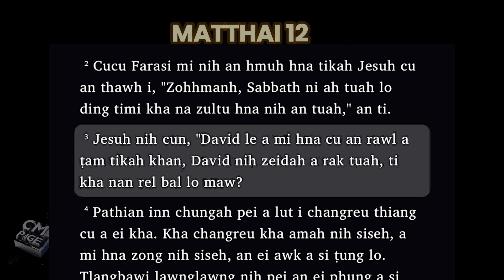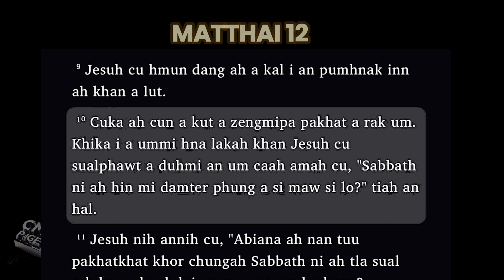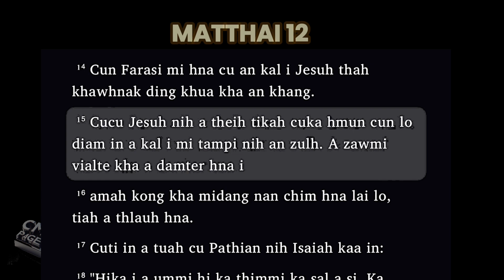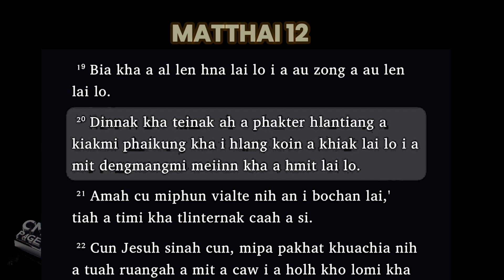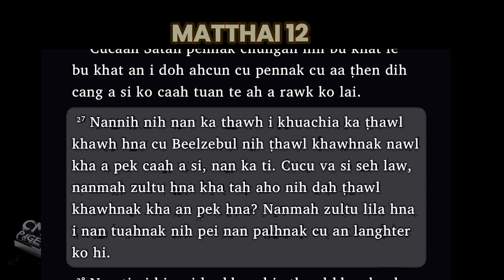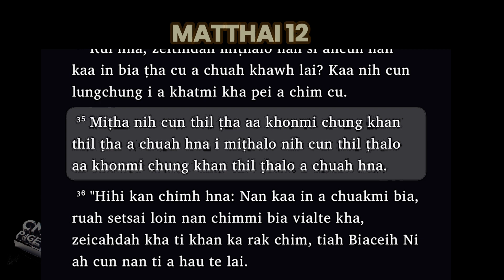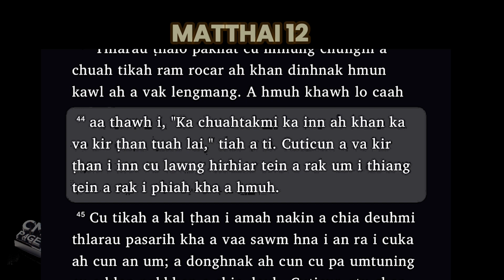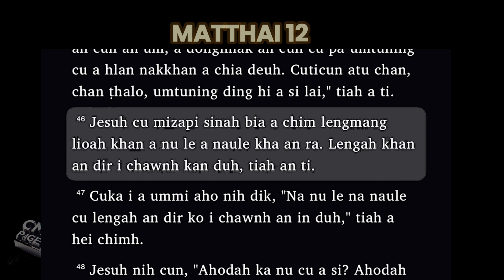Matthai 12 || Hakha Bible Audio